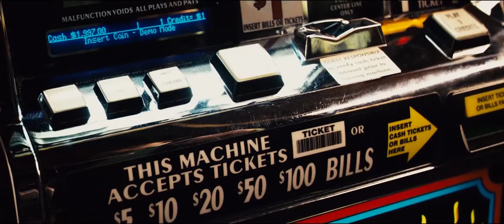He has the ability to see 2 minutes ahead into the future.